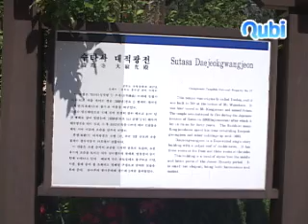수타사대적광전(17호)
1971년 12월 16일 강원도유형문화재 제17호로 지정되었다. 대적광전은 비로자나불을 주존으로 모신 법당으로 대광명전이라고도 한다. 또한 주불전이 아닐 경우에는 비로전이라고 부른다. 수타사의 본전(本殿)인 대적광전은 1636년(인조 14)에 공잠대사(工岑大師)가 중건하였다. 정면 3칸, 측면 3칸으로 단층 겹처마 팔작지붕의 다포집이다.  공포는 내2출목(內二出目) 외1출목(外一出目)으로 쇠서받침은 앙서로 되고 내부 살미는 일부가 초각(草刻)되어 있다. 내출목 도리가 없는 것이 특이하다. 높은 장대석 기단 위에 둥근 기둥을 세웠다. 문은 중앙칸에 4분합문의 띠살문을 달고 양 옆 칸에는 2짝 분합인 빗살문을 달았다.  한편 기둥 위에 창방(昌枋)을 놓은 다음 기둥머리를 짜맞추고, 이 기둥머리 사이에 주간포작을 정면인 경우에 각각 1-2-1씩 배열하였다. 규모는 크지 않으나 부재 간의 비례가 잘 잡혀 있고 전체적으로 짜임새있는 구성을 한 전형적인 조선 후기 불전 건물이다. 대적광전이 있는 수타사는 강원도 홍천군 동면 공작산에 위치하였으며 영서 지방의 사찰 중 가장 오래된 고찰로 신라시대인 708년(성덕왕 7)에 원효가 창건하였다. 산세가 아름다워 일월사(日月寺)라고도 불렀다. 고려 광종 때 중수하였는데, 고려시대까지는 선을 수행하는 도량으로 널리 알려졌으나 임진왜란 때 불탔다. 그뒤 법륜 등의 노력으로 대웅전 등 일부 건물이 복원되었다. 그러나 장마와 호랑이의 피해로 그뒤 여러 차례 중건, 중수하였으며, 범종 등을 안치하였다는 내용이 기록되어 있다. 1457년(세조 3)에 지금의 자리로 옮겨 세우면서 옆에 큰 냇물이 흐른다 하여 수타사라 하였고, 조선시대에는 네 차례 중건하였다.   절 안에는 대적광전을 비롯하여 사천왕상, 봉황문, 칠성각, 삼층석탑, 홍우당 부도 등이 남아 있으며 특히 세조 4년에 간행된 《월인석보》 2권이 사천왕상 안에서 발견되었다. 또 이러한 지정문화재 이외에도 1364년에 만든 종을 비롯해 많은 역사적 가치를 지닌 보물을 소장하고 있다. 주변에는 절에서 동남쪽으로 이어진 8km 길이의 수타사 계곡이 있다.